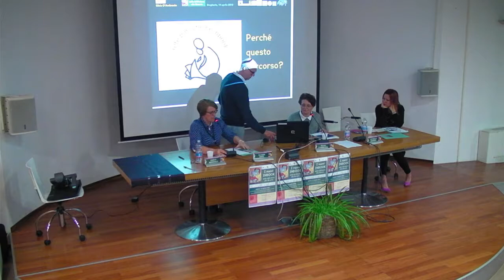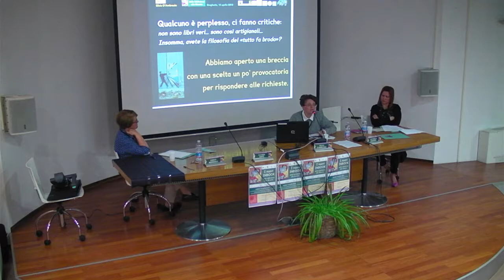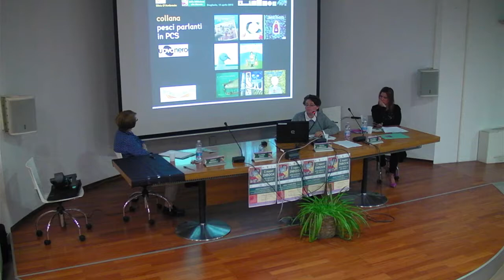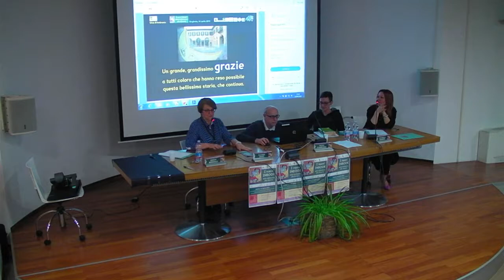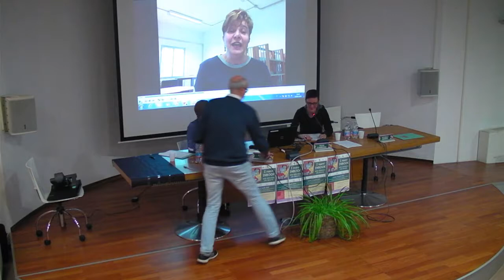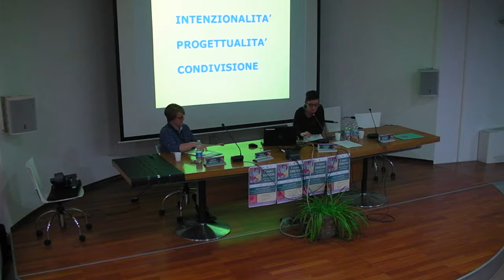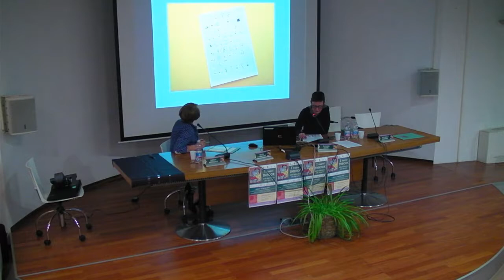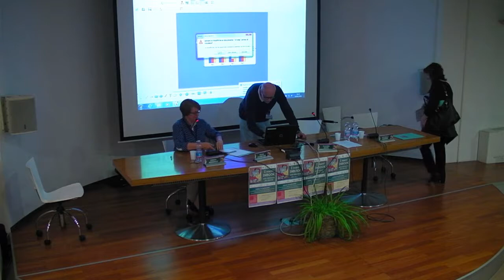I nuovi inbook dalla biblioteca alla libreria - Brugherio, 14 aprile 2018 - Seconda parte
Seminario sugli inbook, con Antonella Costantino, Antonio Bianchi e Silvia D'Ambrosio. Esperienze di utilizzo a scuola e in un centro diurno. Tavola rotonda con editori e librerie specializzate. Seconda parte: Alleanze e reti che fanno crescere gli inbook